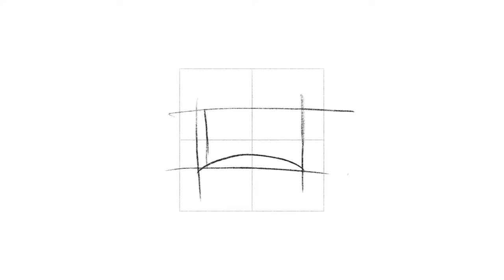Logo Mark Design Process - MAIAC logotype | By Anh Do - Anhdodes ✏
Once it's sold, it's gone!
Device + App:
Ipad Pro
Apple Pencil
Procreate